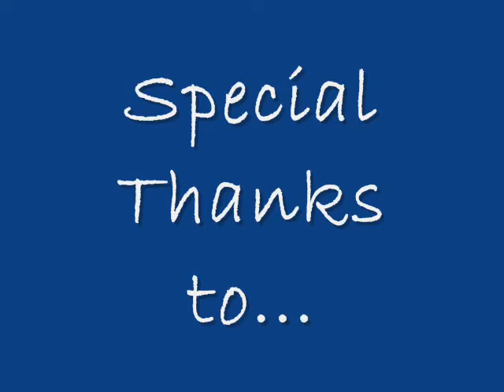Saving Tipper Shore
Saving Tipper Shore - Education Video for kids on shark education